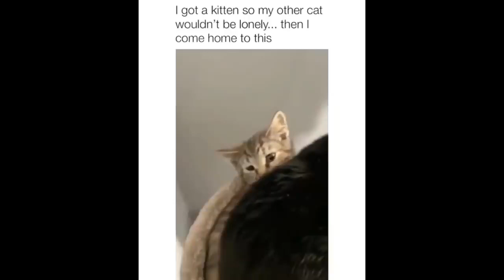Cute Funny Baby Animals Compilations - Cute Moments #1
▶Note: All of these videos are used with permission from the original video owner or used under agreement from our licensing partners.